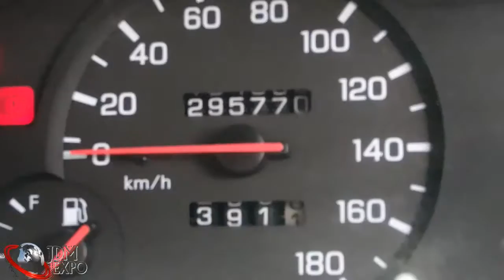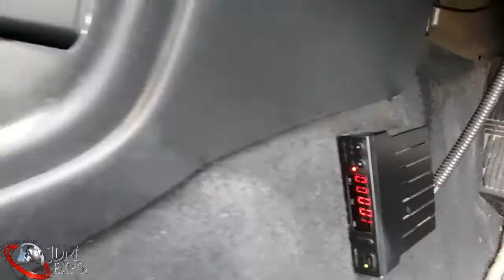Skyline R33 for sale JDM EXPO (8085 FC, s8041)